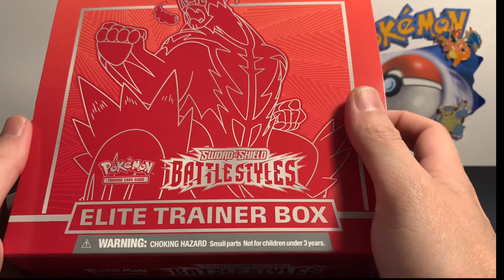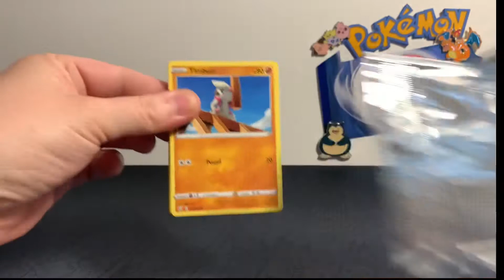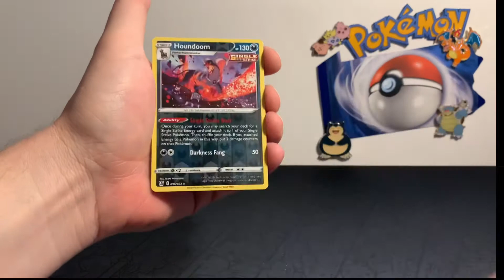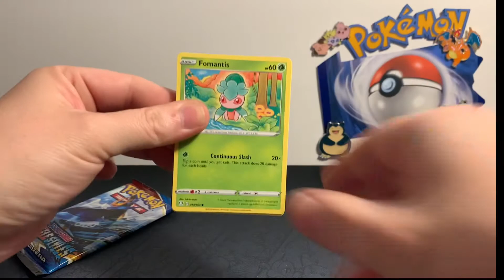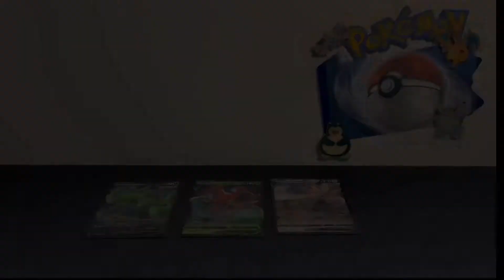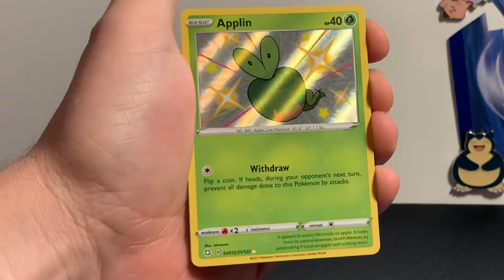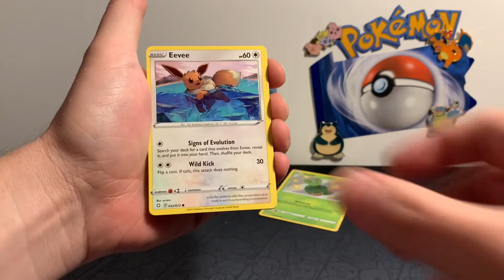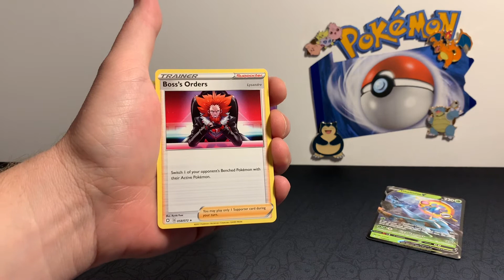*BATTLE STYLES ETB OPENING! PLUS SHINING FATES MINI TINS AND BREAK UPDATE!*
Welcome back everyone and thanks for stopping by! Today I rip into a BATTLE STYLES ETB and then Eric joins me for some SHINING FATES mini tins!

We are also adding a few more packs to our FREE SHINING FATES BREAK!